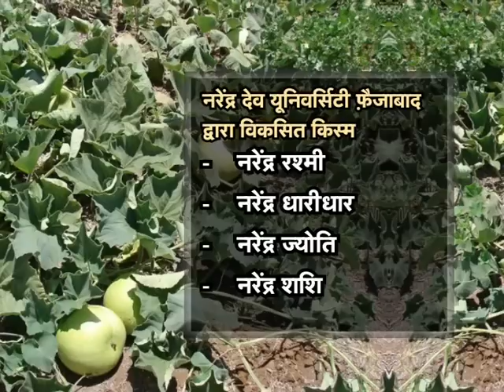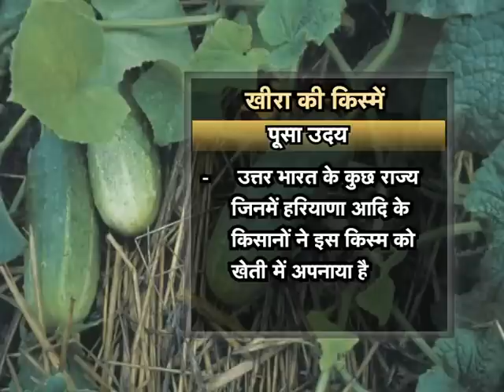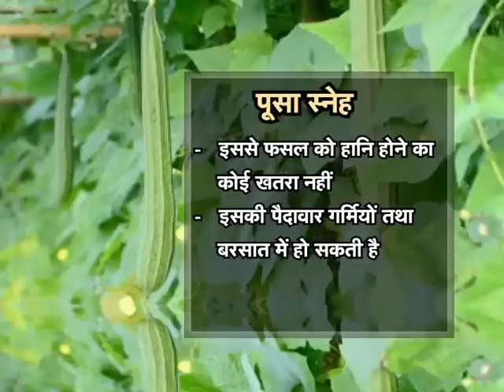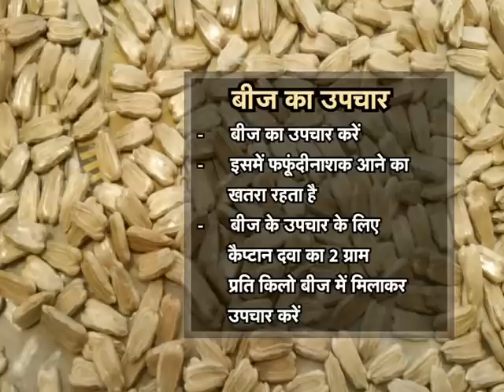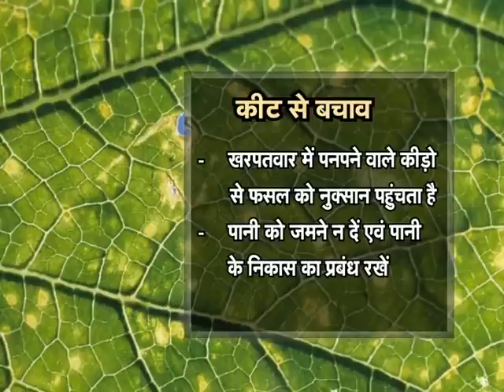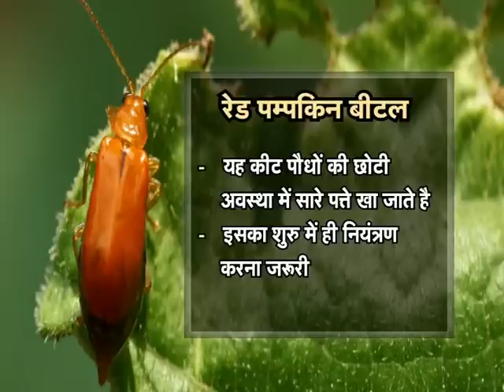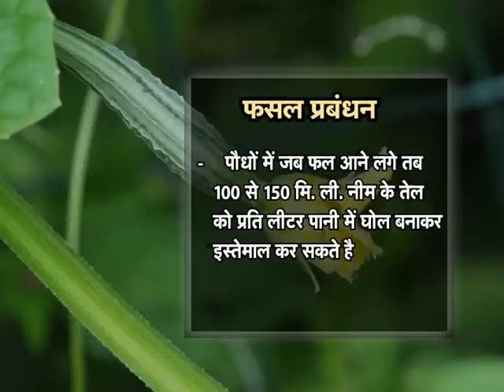खेत खलिहान - लौकी, खीरा और तोरी की किस्मे एवं वैज्ञानिक खेती